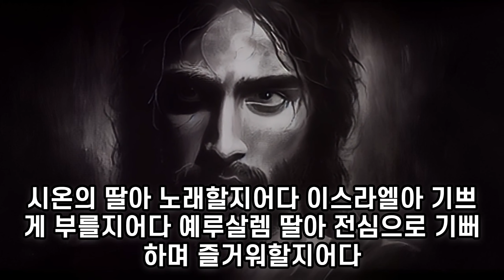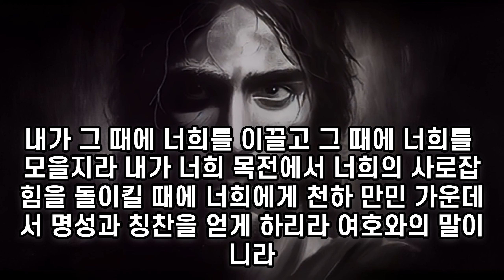✝ 찾기쉬운 성경 스바냐 l 찾기쉬운 스바냐 l 성경듣기 l 성경읽기 l ❤스바냐 1~3장 끝 l Bible👏성경말씀 l 잠자며 듣는 성경 낭독 l Shebaniah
00:00 스바냐 1장
02:56 스바냐 2장
05:32 스바냐 3장 끝

✝ 잠자며 듣는 성경 🏥🙏
고품격 고품질 성경말씀 편안한 성경듣기 ✝❤❤✝